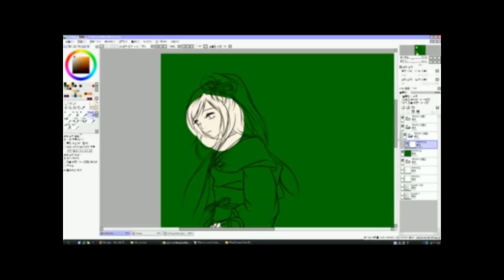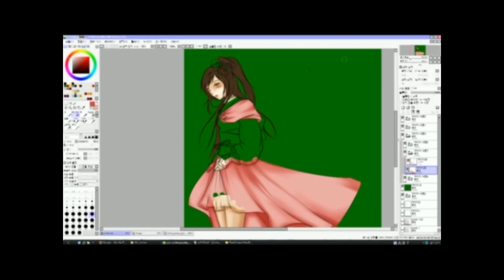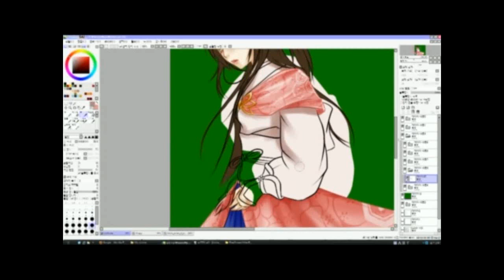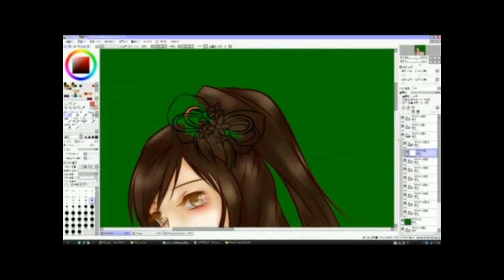SpeedPainting]Samurai Warriros 3_Oichi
Character-戦国無双3_お市